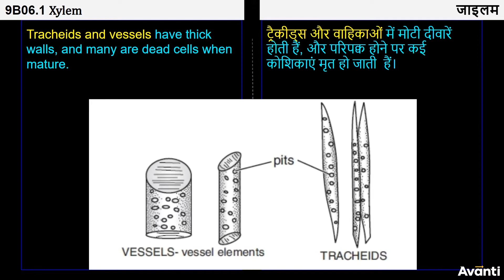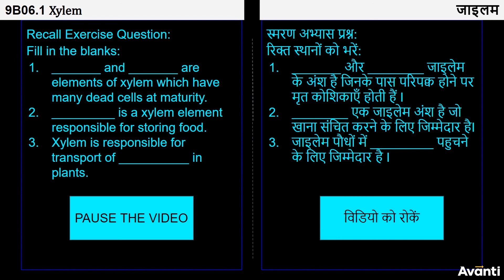12. 9B06.1 CV12 जाईलम | Xylem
इस विडियो में आप कक्षा 9 की जीवविज्ञान के अध्याय 6 (ऊतक) के एक महत्वपूर्ण concept "जाईलम" के बारे में सीखेंगे |
In this video, You will learn the important concept "Xylem" of Chapter 6 (Tissues) of 9th Biology.